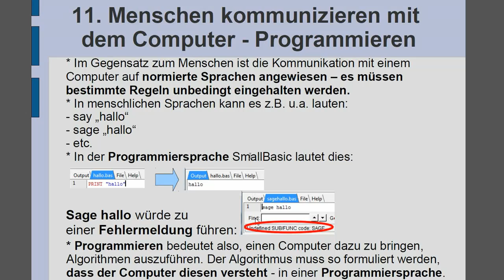11. Menschen kommunizieren mit dem Computer - Programmieren